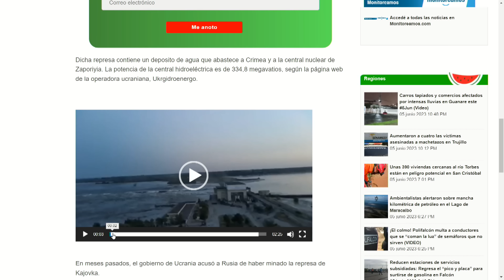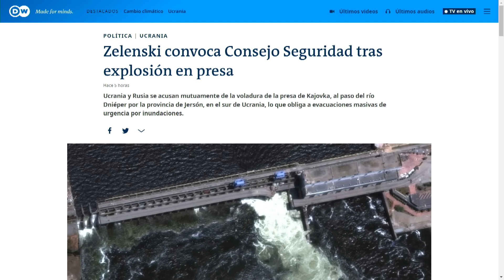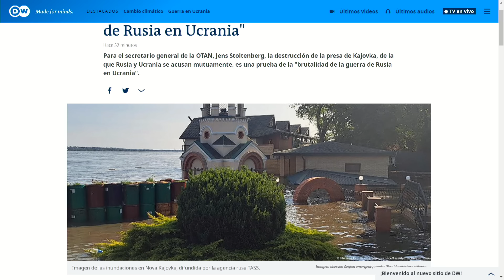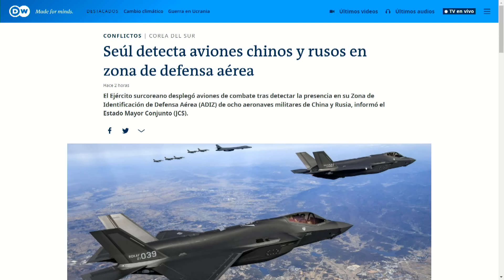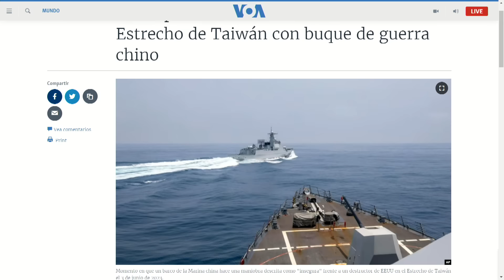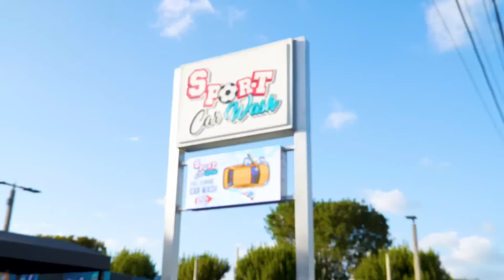El estallido es inminente | La Entrevista | EVTV | 06/06/2023 2/8